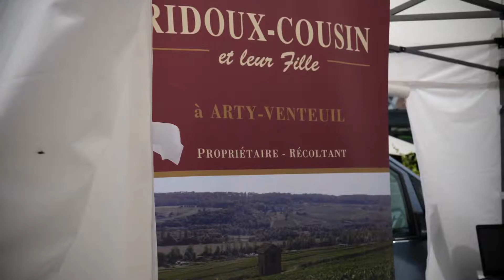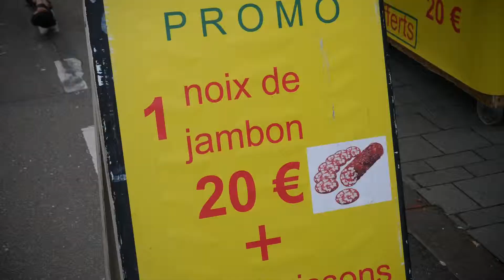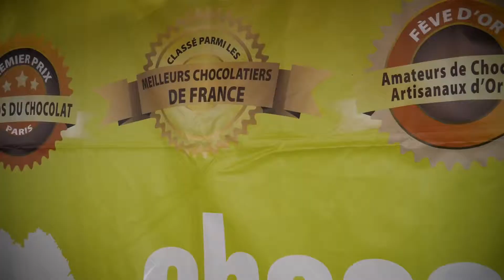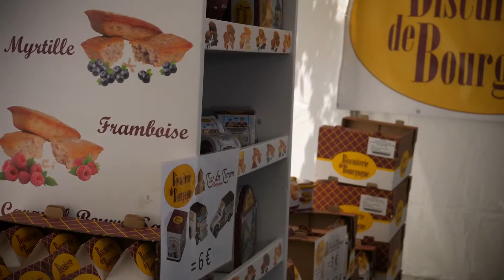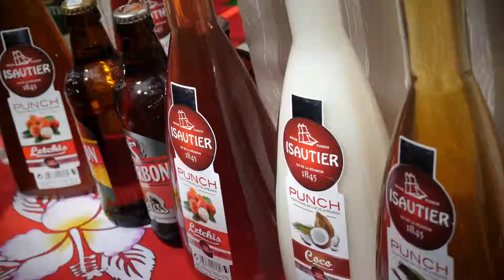🎥 LA DUCK RACE / FÊTE DES QUAIS 2017